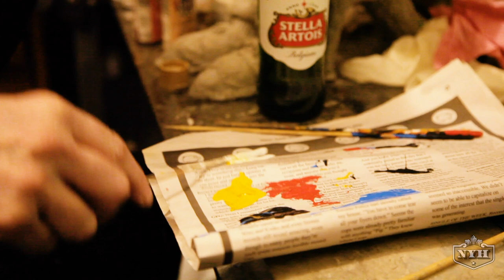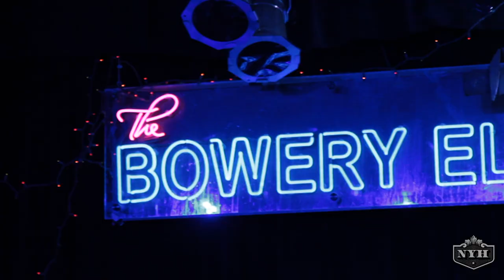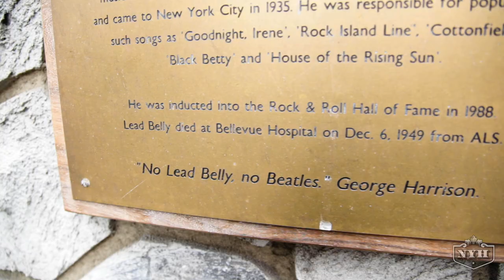Art Hustle w/ Stu 'Art' Gray - New York Hustle Episode 04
New York Hustle Episode 04 - Art Hustle

Musician and artist Stu ‘Art’ Gray shapes cult figures from clay by commission.

New York Hustle is a series of short documentaries profiling street-level entrepreneurs operating in the boroughs of New York City.

New York Hustle is produced, directed, shot and edited by wife-and-husband team Angelica Von Helle and Matt Reekie – a couple of expats from Sydney, Australia now based in Brooklyn.

Angelica Von Helle has over 15 years experience as a video and motion graphics editor. Her resume includes work for global brands such as Microsoft, Nissan, Lexus, Puma, Lululemon, Westfield and many more.

Matt Reekie is an Australian-born journalist and videographer with a background in music, MMA and motorsport. Former publisher/editor of cult magazine Unbelievably Bad, he has contributed to a variety of publications, including Rolling Stone, UFC and Maxim. He is a key content creator for Australian muscle car magazine Street Machine and a co-producer of The Death Of Art arts program.